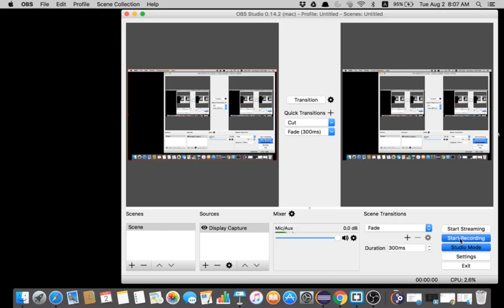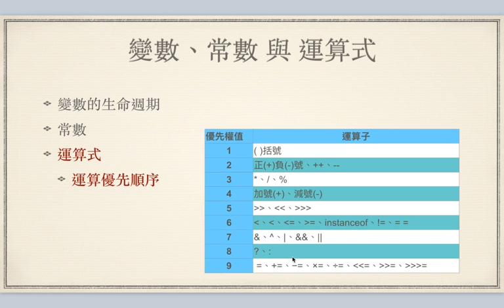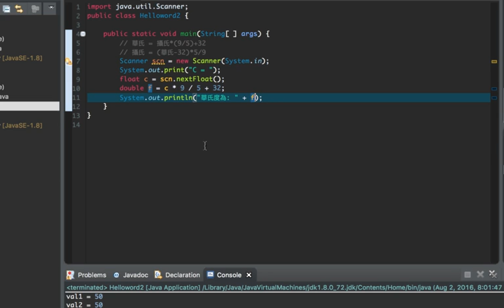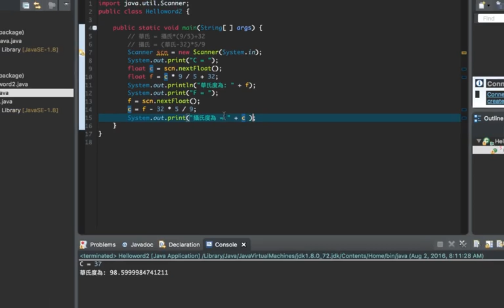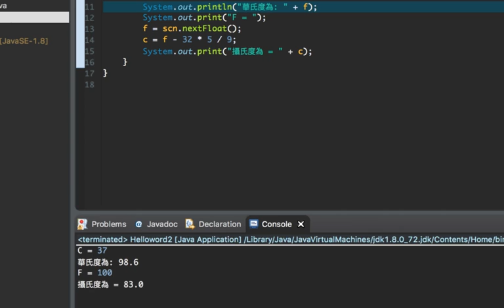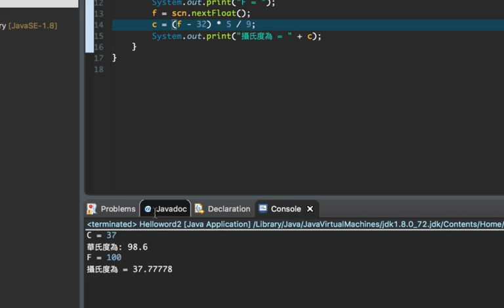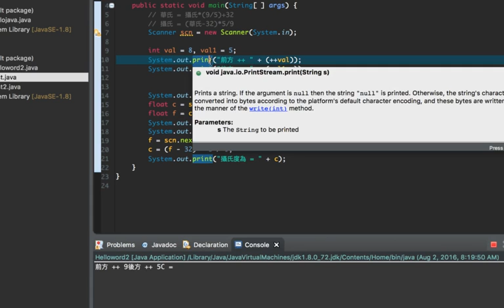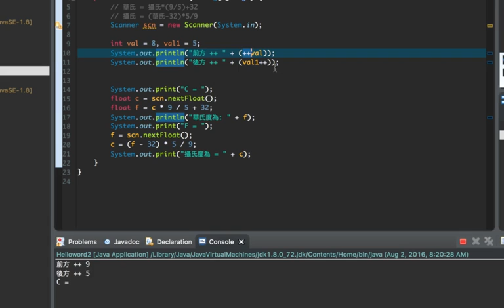09 Java Expression Priority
Java expression and operator priority